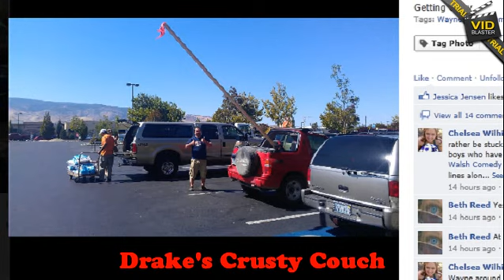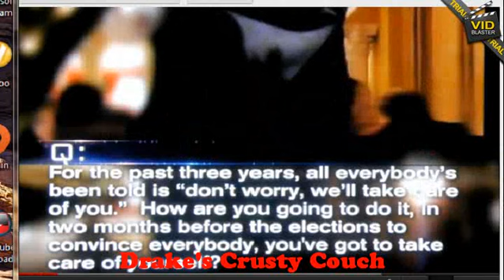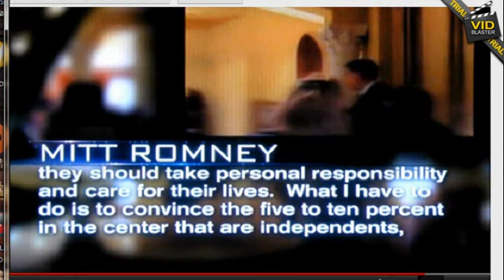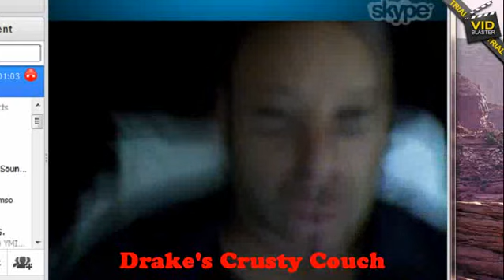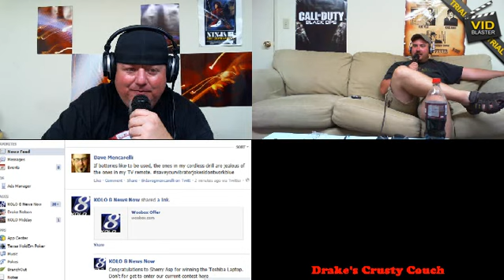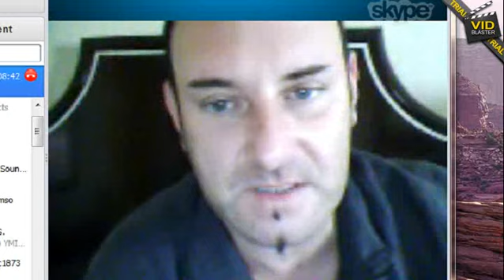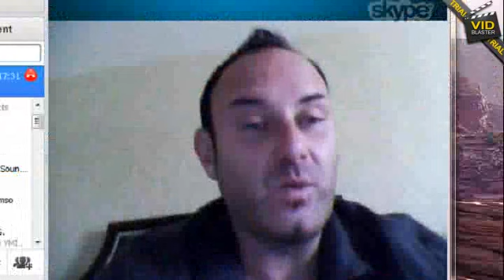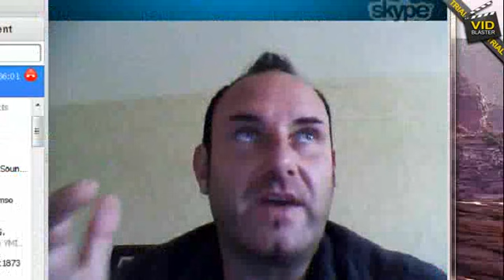Drake's Crusty Couch with Special Guest Dante the Comic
Dante the Comic talks comedy.